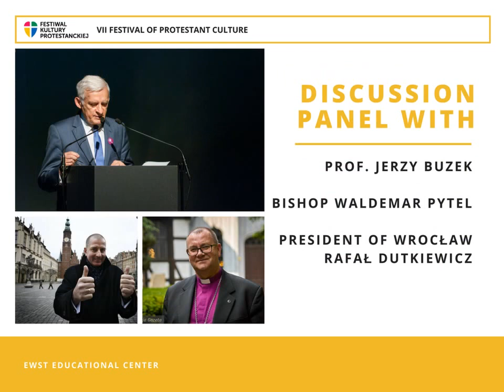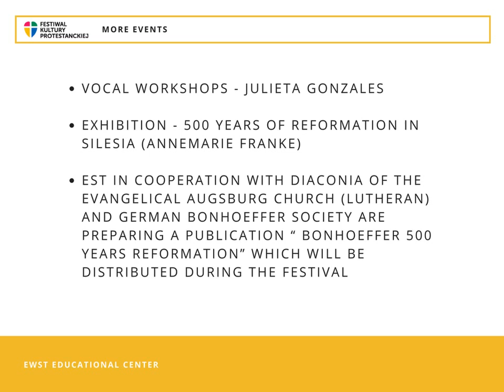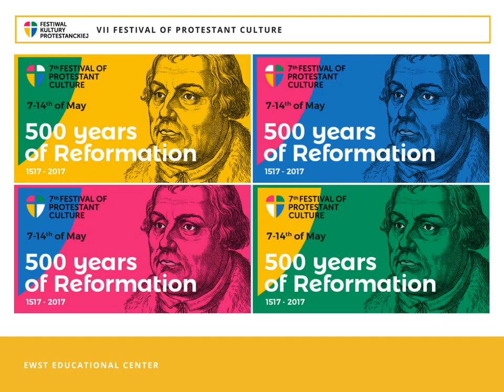VII Festival of Protestant Culture